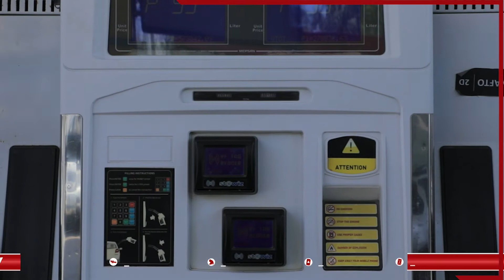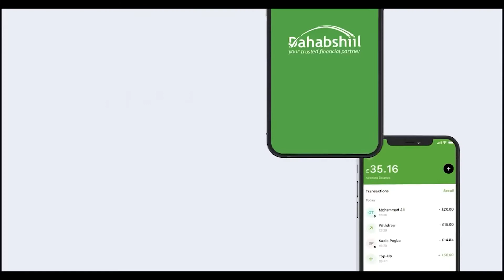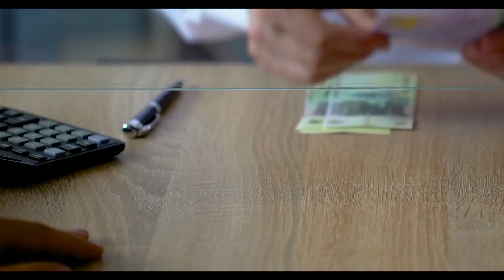Dhalinyarada kaxeysa RAKAAB oo maanta shaqo joojin sameeyay. Hadaba waa maxay sababta?